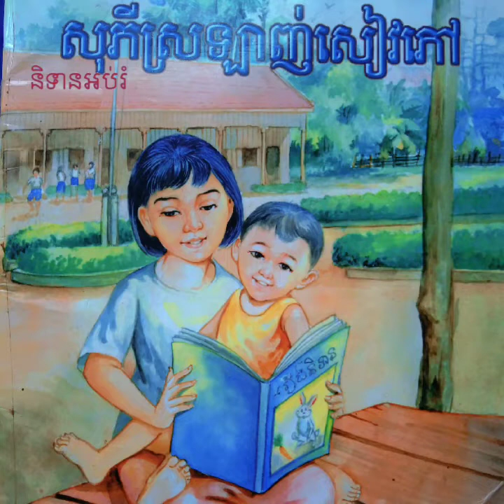រឿងសុភីស្រឡាញ់សៀវភៅ- Sophy Loves Books- រឿងនិទានខ្មែរអមដោយរូបភាព- Story legend - khmer legend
Here you can listen khmer story / khmer legend Old story /
Education story

សូមស្វាគមន៍មកកាន់ឆានែលរបស់នាងខ្ញុំឈ្មោះ Channy Iem KH Legend